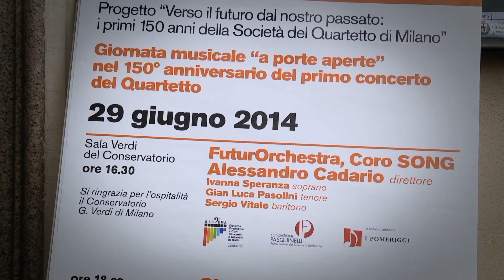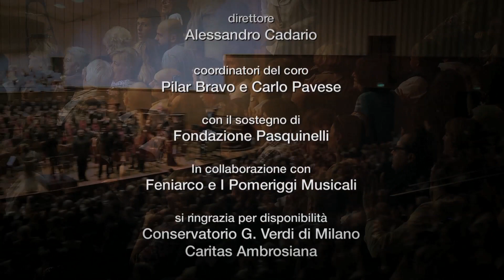O Fortuna, Orff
Official Concert for 150° Anniversary Società del Quartetto di Milano

Direttore, Alessandro Cadario

Futurorchestra

Coro Song
Coro Giovanile Italiano
Varese Vocalensemble
Coro G
Coro XG
Giovani Cantori di Torino

Maestro del Coro, Carlo Pavese, Pilar Bravo

Soprano, Ivanna Speranza
Tenore, Gianluca Pasolini
Baritono, Sergio Vitale